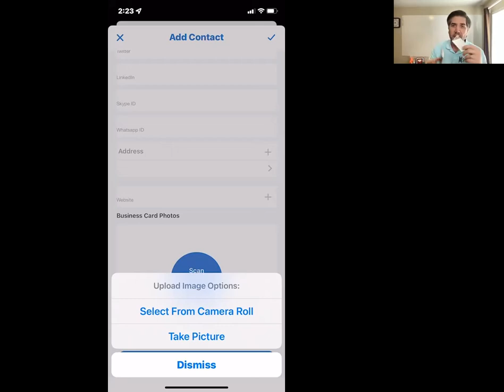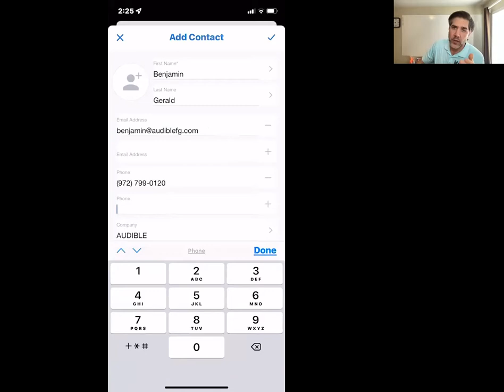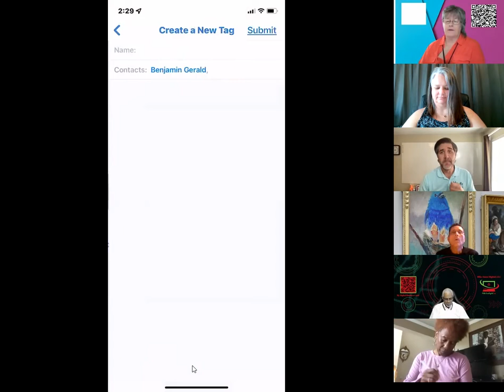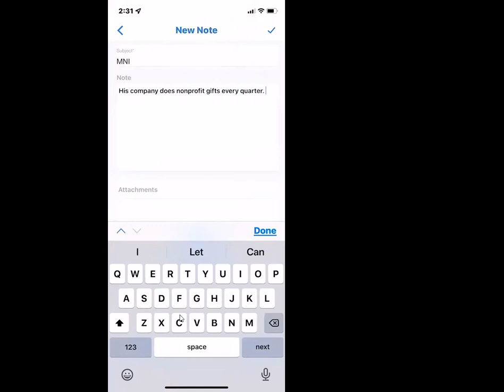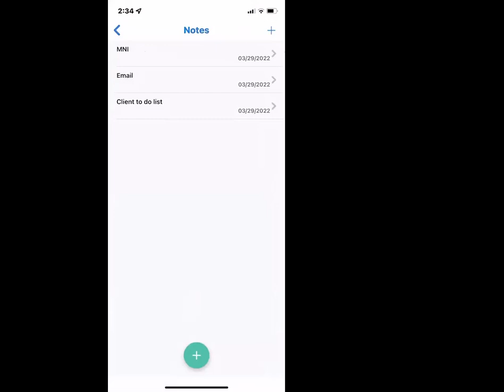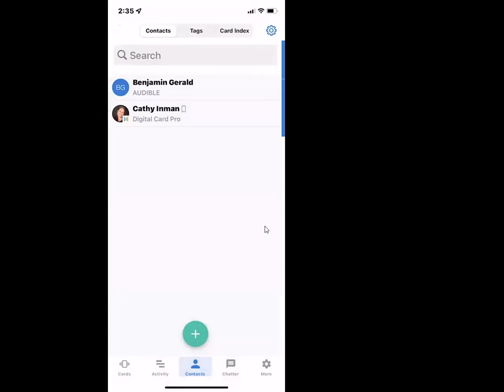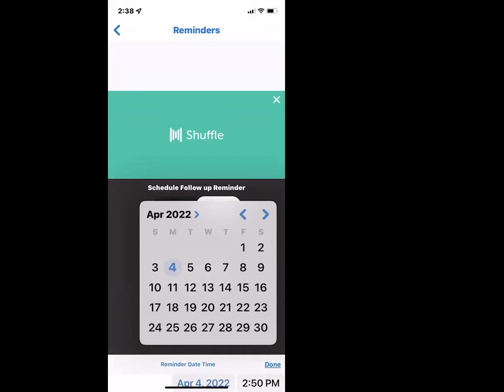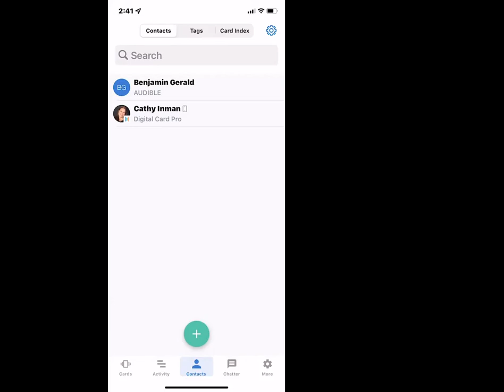3 29 22 Tech Tuesday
Join the Tuesday Training Crew to hear tips on Shuffle uses beyond a standard business card.